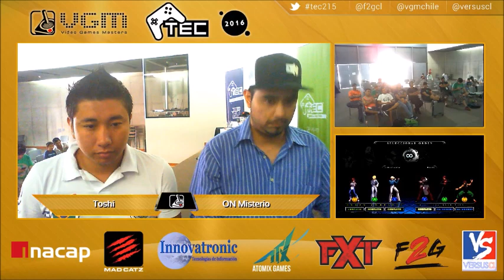KOF XIII - Winners Finals: ON | Misterio (Chi) vs Toshi (Per)